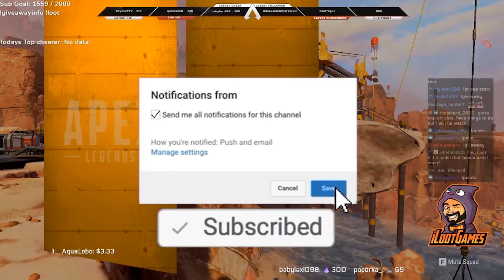Apex Legends 1000 Apex Coins Random Troll Challenge + No Reg FIXED !!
Video from my first 1000 Apex Coins Random Troll Challenge that happens every wednesday live on stream! Plus we got an update for Apex to fix the no regs!!

NEXT HEIRLOOM LEAKED!

If I hit 100,000 views in the first 24 hours of a video going live, I will pick one random comment to win 1000 apex coins for that video!

How to win 1000 apex coins every week from me!
1. Like the video
Sunday I will go live on stream to pick a random winner. No payment necessary to enter or win.

Also if you want to send me a tip off stream you can do so or join me and send me bits while I stream!

***All supporters get access to exclusive discussion and early releases on discord!***
& Become an Exclusive Loot Goblin